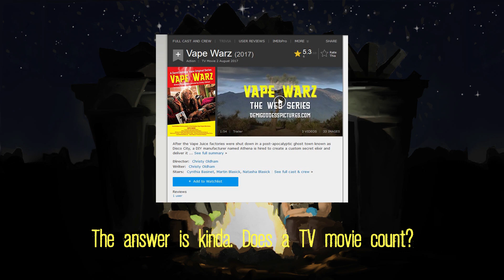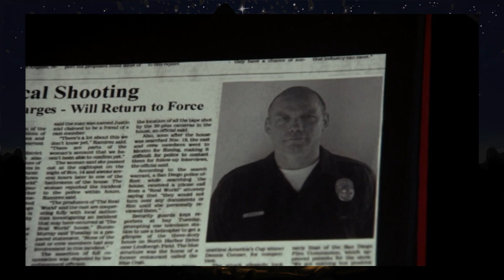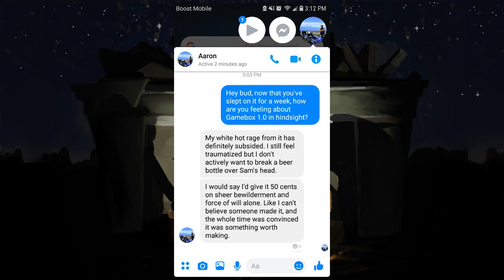Man Mopes Around in the Worst CGI Video Game World in Gamebox 1.0 (2004) | $1 Bin of Doom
Gamebox 1.0 is insane. It also stars two people best known for their work on Sabrina the Teenage Witch and Boy Meets World. So...that's something. We are re-joined by our good friend Aaron, who also joined us for the Hood Angles review!

Also, here's a link to the Official Myspace page for this movie

If you have a movie you want us to watch and review, send us it to:

If we watch and review it on the show, we will Paypal you $1. No bamboozle.

Can't get enough Miserable Hair People? You should probably talk to someone about that...but in the mean time, check us out on:

The copyrighted audio-visual materials presented here are used for the purpose of review, parody and critique, and thus their use is protected under the US Copyright Act 1976, the UK Copyright, Designs and Patent Act 1988, and YouTube’s Fair Use policies.